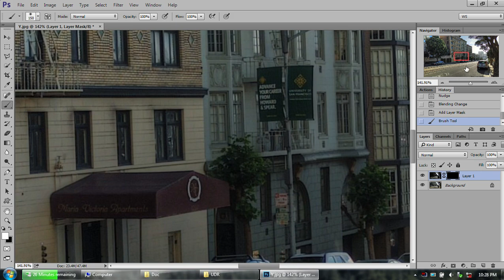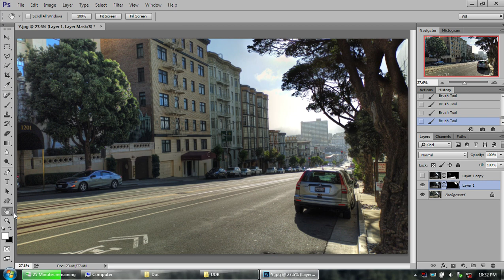Advanced Phone photography - HDR ghosting touch up Photoshop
Ghosting can be easily removed using layer mask of a good frame from the bracket.